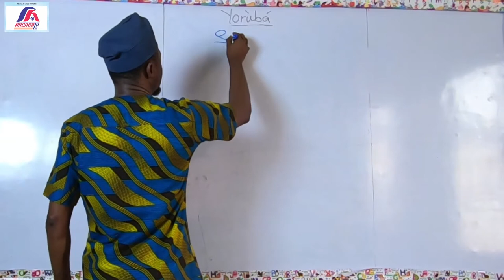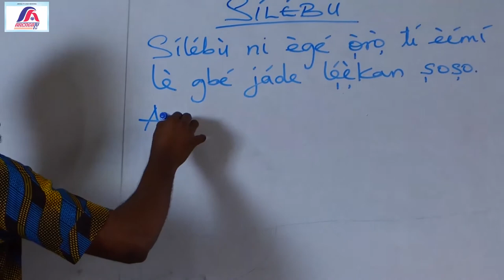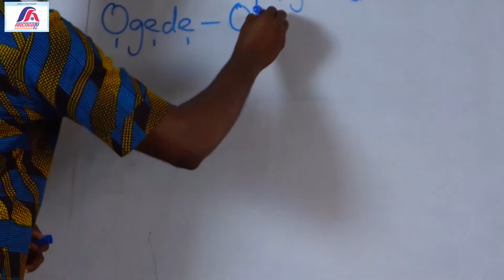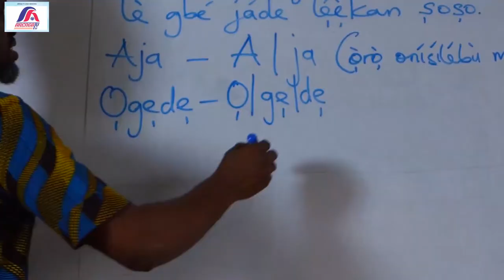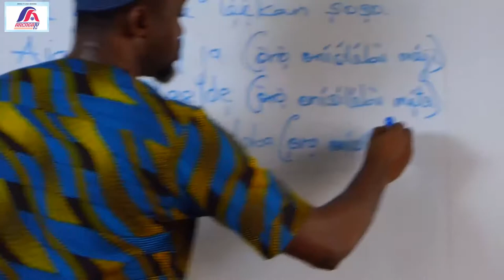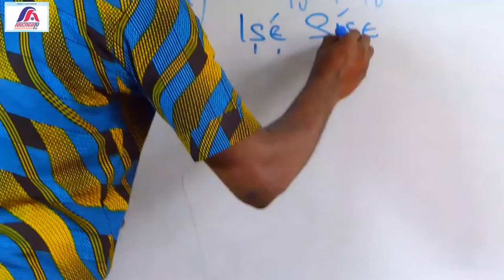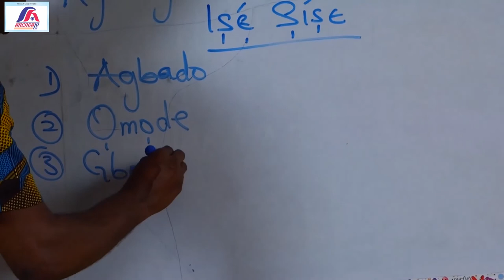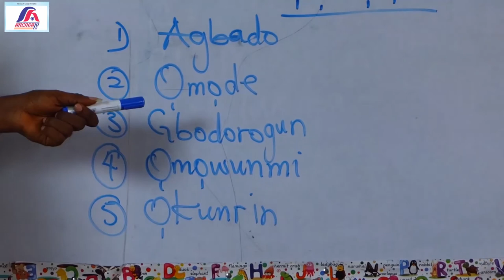YORUBA SYLLABLE (Silebu)